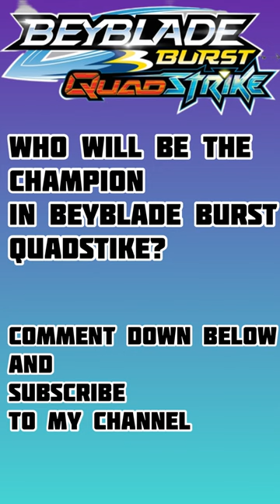All Champions🏆QR Codes - BEYBLADE BURST APP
HashTags -
Tags, Most Searched on YouTube -
beyblade burst,
beyblade burst app,
beyblade burst app code,
beyblade burst app qr code,
valt,
valt aoi,
free,
free da loya,
shu,
shu kurenai,
valtryek qr code,
sword valtryek v5 qr code,
turbo valtryek v3 qr code,
strike valtryek v3 qr code,
union valtryek v5 qr code,
glyph valtryek v5 qr code,
cosmic valtryek v5 qr code,
cho-z valtryek qr code,
cho-z pro series valtryek qr code,
brave valtryek v6 qr code,
spear valtryek v6 qr code,
all valtryeks qr codes,
raid luinor l6 qr code,
mirage fafnir f6,
mirage fafnir f6 qr code,
world spryzen s6,
world spryzen s6 qr code,
infnite achilles a6,
infnite achilles a6 qr code,
evo helios blazebringer h6 qr code,
demise hyperion h6 qr code,
kolossal luinor l6 qr code,
mirage devolos d6 qr code,
slayer beystadium qr code,
abyss fafnir f6 qr code,
demise dullahnh d6 qr code,
triumph devolos d6 qr code,
mirage luinor l6 qr code,
hollow doomsicer d6 qr code,
soul luinor l6 qr code,
jormuntor j6 qr code,